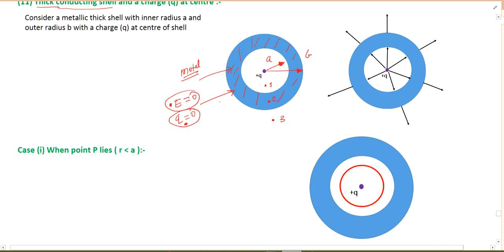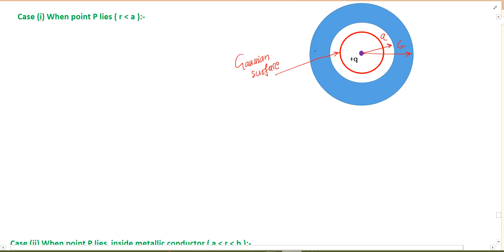A spherical conducting shell of inner radius r1 and outer radius r2 has a charge Q | advanced Physic